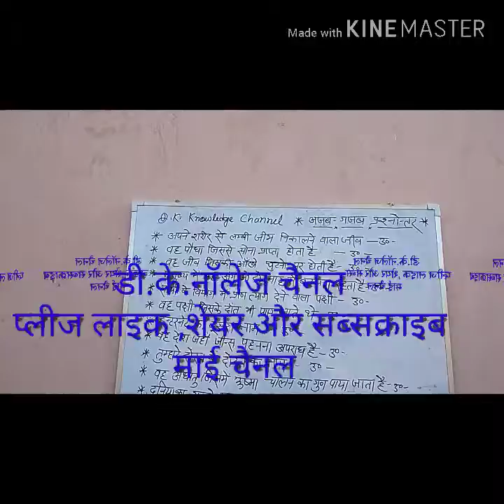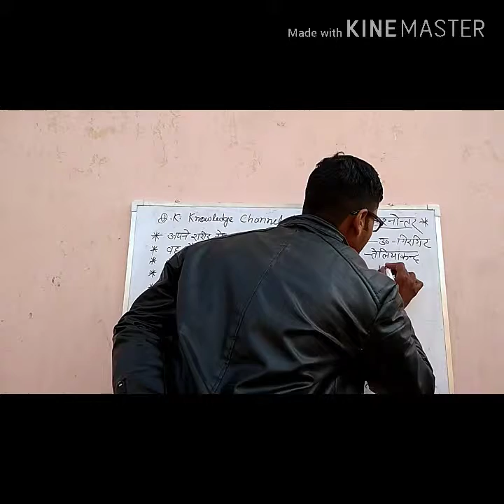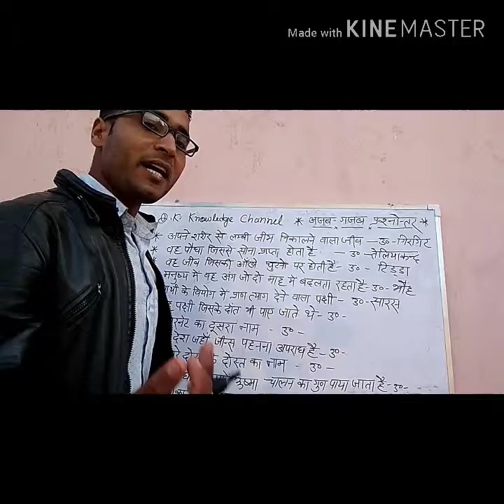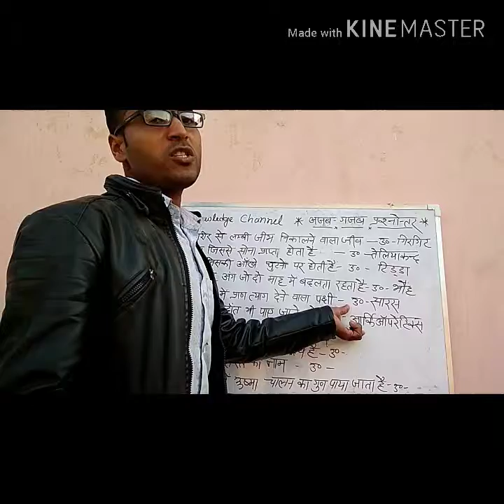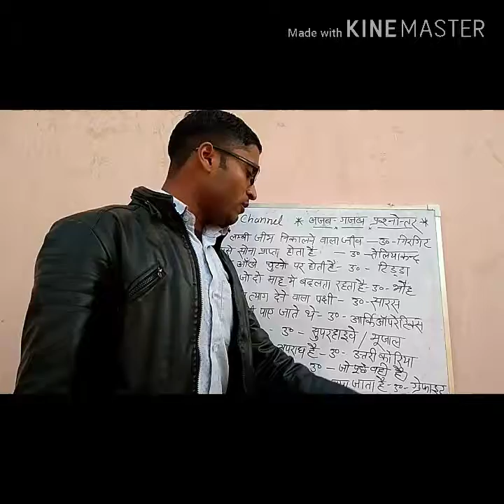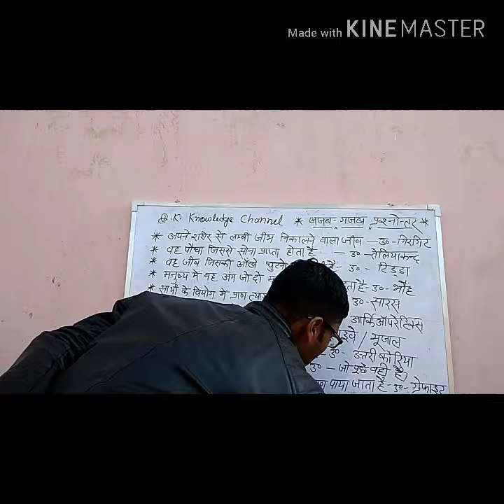अजब -गजब प्रश्नोत्तर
इस वीडियो में आपको अजब गजब अनसुने प्रश्नों के बारे में पढ़ाया जायेगा।